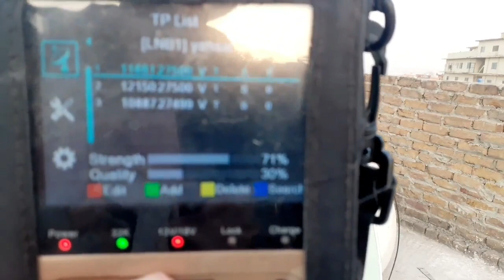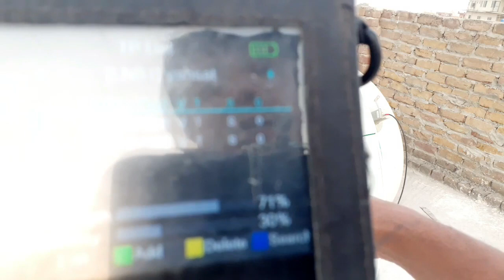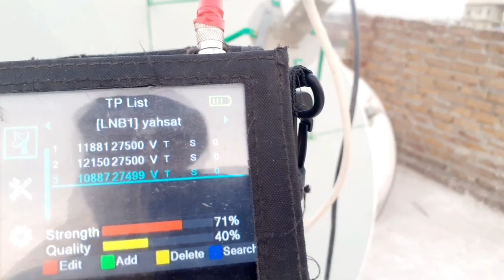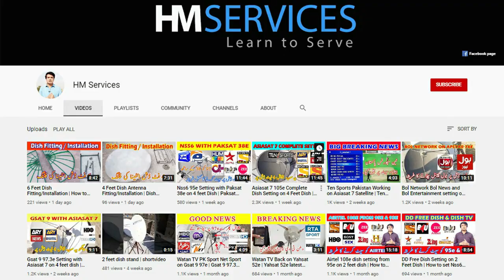Yahsat 52e dish setting with Paksat 38e on 6 feet dish antenna | Yahsat 52e Strong TP Frequency